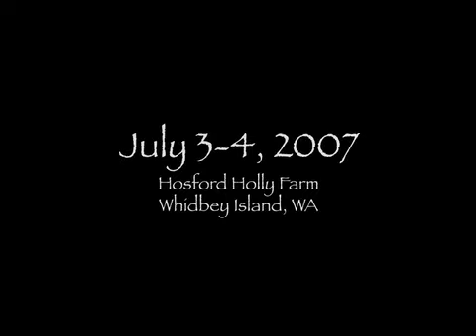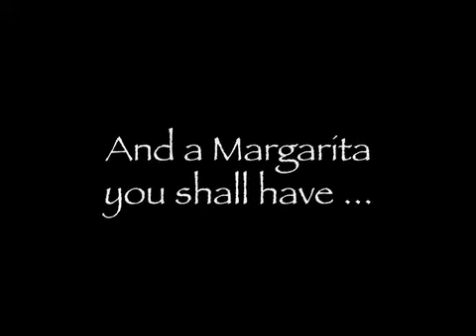Whidbey Island 2007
It's in the air - mosey on over to the farm this July 3rd and 4th, 2008 for another one to remember...